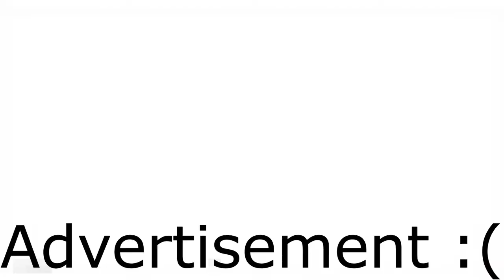Alien Escape IL 72 in 16.89 and 25 in 6.45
0:00 Level 72
0:53 Level 25